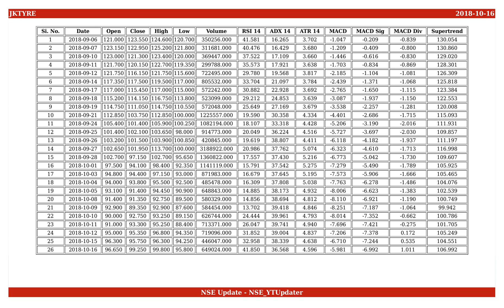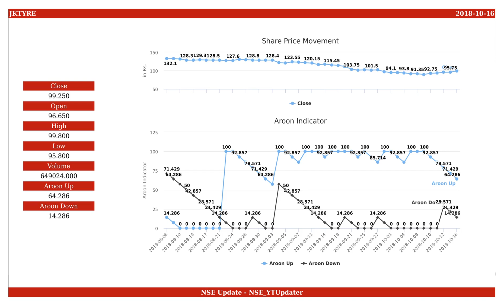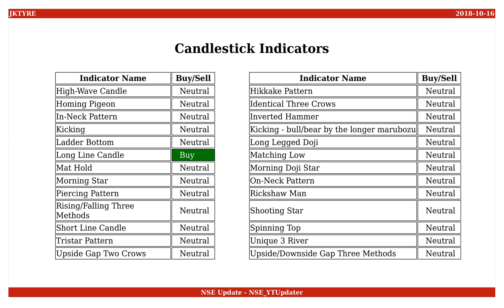JK Tyre and Industries, NSE ID - JKTYRE, BSE ID - 530007 Dt. 2018-10-16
This is an educational video on technical indicators of JK Tyre and Industries as of 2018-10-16.

Few Informations on the stock are :
NSE Name : JKTYRE
BSE Name : 530007
ISIN Number : INE573A01042

An Outlook on the share values are :
Open : 96.650
High : 99.800
Low : 95.800
Close : 99.250